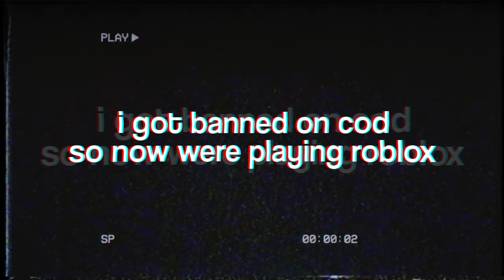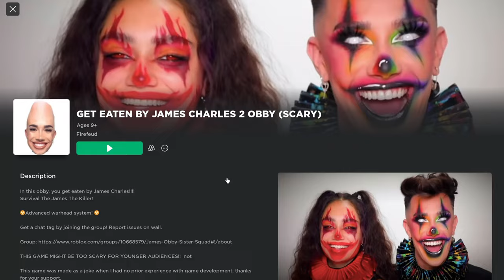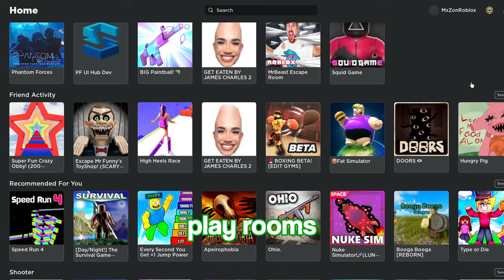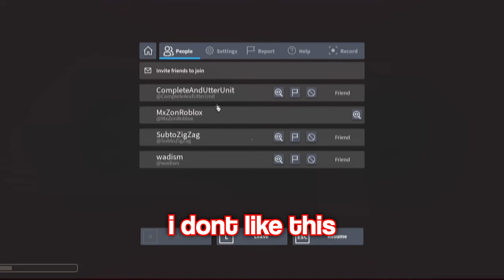I Got Banned On COD So Now Were Playing Roblox